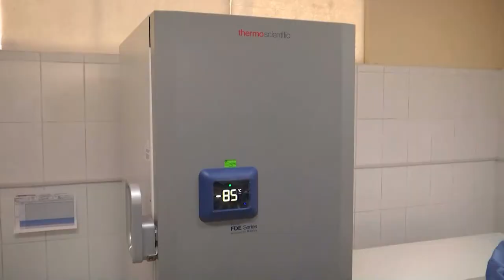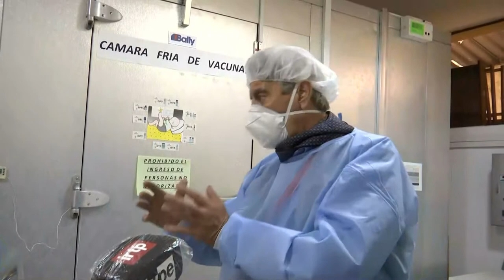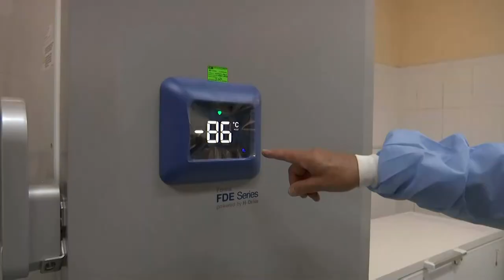Áncash | Supervisión del protocolo de la cadena de frío para vacunas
El jefe de Estado, Francisco Sagasti, supervisó el protocolo de cadena de frío para vacunas y entregó equipamiento médico UCI a la Diresa Áncash.